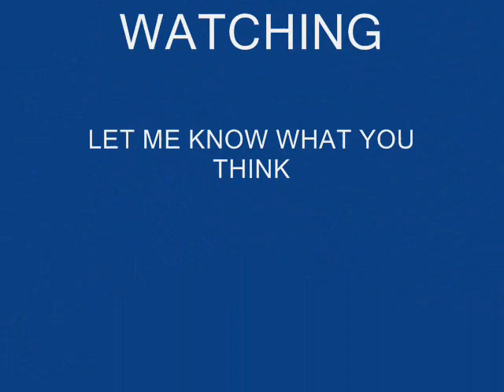GREEDY BEATS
i just started making beats last week here are a few i came up with let me know what you think